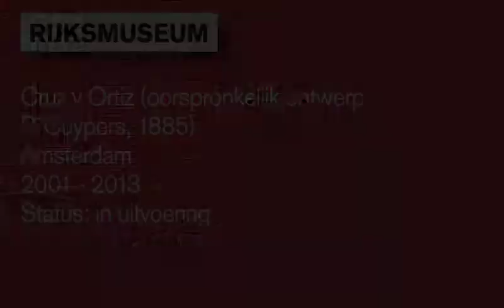Rijksmuseum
De Spaanse architecten Cruz y Ortiz wonnen in 2001 de prijsvraag voor het herontwerp van het Rijksmuseum. Zij zagen onbegrensde mogelijkheden in het ondergronds openen van de onderdoorgang naar het museumpubliek.